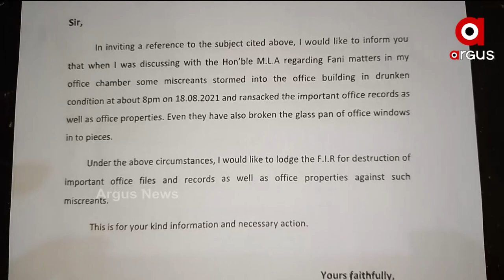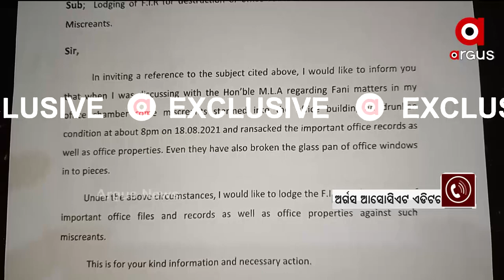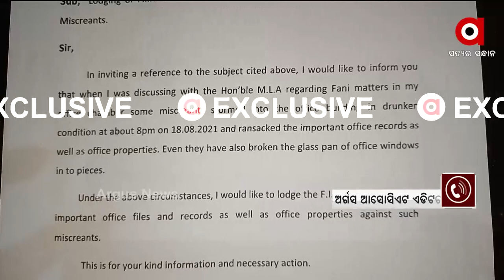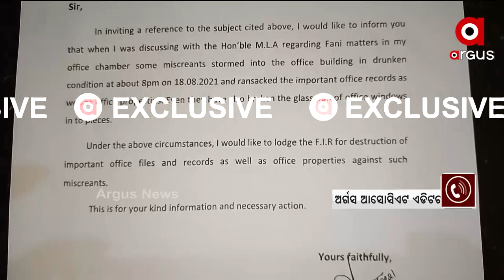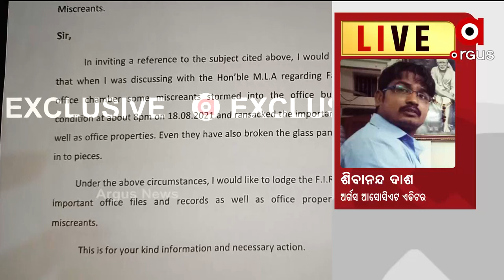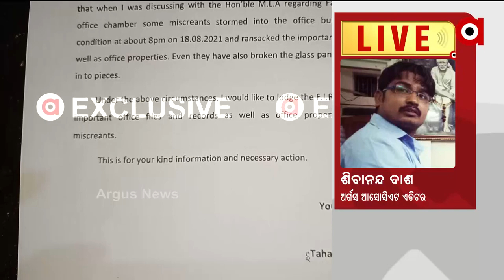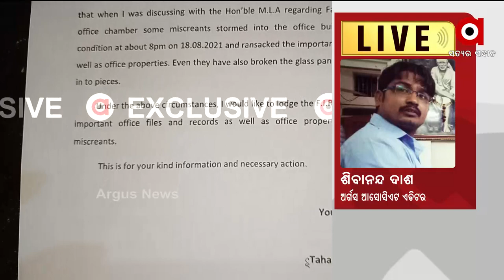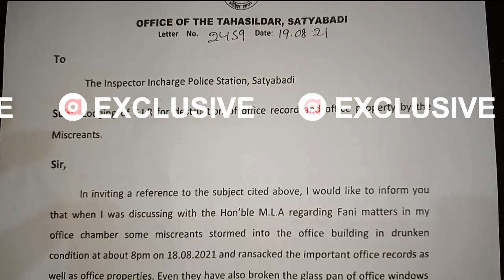ପୁରୀ ସତ୍ୟବାଦୀ ତହସିଲ ଅଫିସରେ ARI ନିକୁଞ୍ଜ ଦାସଙ୍କୁ ଆକ୍ରମଣ ଘଟଣା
କେନ୍ଦୁଝର ଘଷିପୁରାରେ ପିଇଓଙ୍କୁ ବିଧାୟକ ବଦ୍ରିପାତ୍ରଙ୍କ ପୁଅ ଟୁଟୁ ପୁାତ୍ରଙ୍କ ମାଡ଼ ଘଟଣା ପରେ ଚର୍ଚ୍ଚାରେ ପୁରୀ ଜିଲ୍ଲା ସତ୍ୟବଦୀ । ପୁରୀ ସତ୍ୟବାଦୀ ତହସିଲ ଅଫିସରେ ARI ନିକୁଞ୍ଜ ଦାସଙ୍କୁ ଆକ୍ରମଣ ଘଟଣା । ବିଧାୟକଙ୍କ ଉପସ୍ଥିତିରେ ହୋଇଥିଲା ମାଡ । ଶାସକ ଦଳର ଲୋକ ଆକ୍ରମଣ କରିଥିବା ଅଭିଯୋଗ । ବିଧାୟକ ତହସିଲଦାର ଆଲୋଚନା କରୁଥିବା ବେଳେ ଜଗନ୍ନାଥ ଘଟୁଆରୀ ଗାଳିଗୁଲଜ କରି ମାଡ ମାରିବା ଆରମ୍ଭ କରିଦେଇଥିଲେ ।